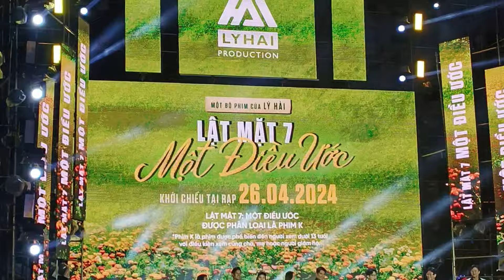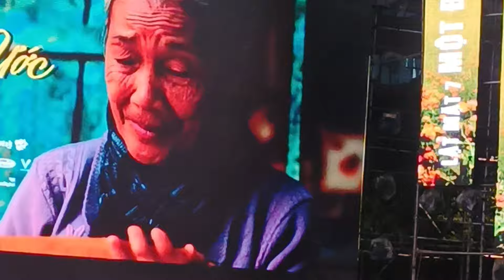Đoàn NS phim Điện ảnh lật mặt 7 Một Điều Ước Lý Hải giao lưu cùng khán giả